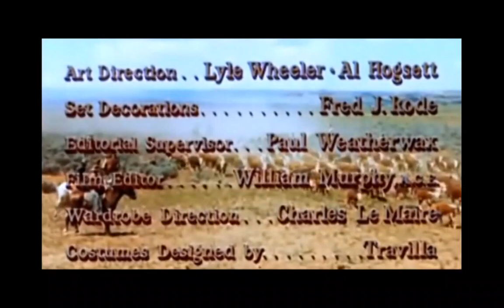Tre Ragazzi del Texas Film completo 1955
Film completo del 1955 diretto da Henri Levin.
Genere Western.
Produzione USA.
Tony Ballew e Johnny Colt sono due ragazzi amic tra loro che si contendono una ragazza, Rusty Blair. Lei è indecisa nella scelta e propone loro una sfida a chi tra i due riuscirà ad accumulare una discreta somma. Questa competizione porterà a notevoli guai da affrontare...

                                                 CAST

Rusty Blair                      Mitzi Gaynor
Tony Ballew               Keefe Brasselle
Johnny Colt                 Jeffrey Hunter
Jim Colt                   Harvey Stephens
Sceriffo Carter                    Dan Riss
Joe l'Apache             Michael Ansara
Catur                            Aaron Spelling
Jeff Blair                     Morris Ankrum
Bill McAdoo                    Frank Wilcox
Martha Colt                 Helen Wallace
Buttafuori del Saloon     Fred Aldrich
Buttafuori del Saloon   Brick Sullivan
Cantante nel Saloon Vivian Marshall
Barista                               Tex Driscoll
Barista                               Jack Kenny
Croupier                             Joe Gilbert
Tomas                           Alex Montoya
Giocatore d'azzardo        Zon Murray